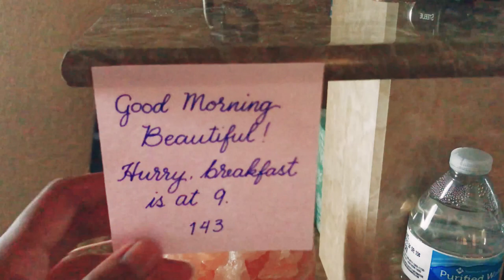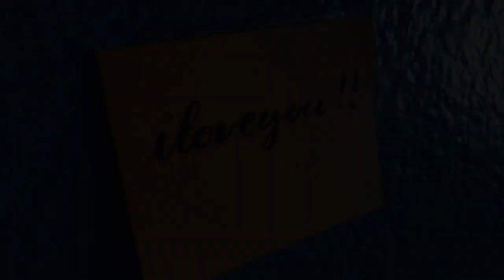143 (2019) Lesbian Film Trailer from Lesflicks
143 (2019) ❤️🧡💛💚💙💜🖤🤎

📖Synopsis: Morning routines are important to start the day, especially when waking up in love. "143" follows Harper as she starts her day with her love, Mya.

Director: B. Danielle Watkins